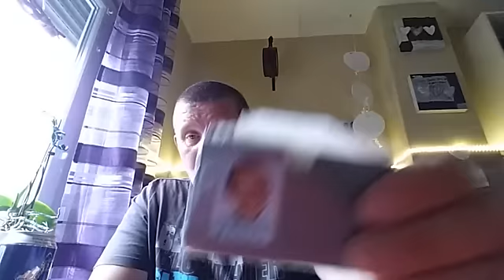✔VA für FreemanTM: Mein EDC (Er lebt noch!)